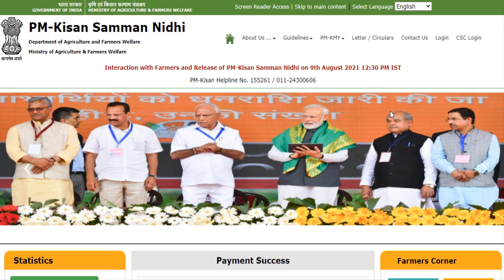P M Kisan Samman Nidhi New Update 2021 |প্রধানমন্ত্রী কিষাণ সম্মান |P M Kisan 10th Installment date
P M Kisan Samman Nidhi New Update 2021 | P M Kisan 10th Installment date 2021 |প্রধানমন্ত্রী কিষাণ সম্মান
This video is about the update regarding Pradhan Mantri Kisan Samman Nidhi Yojana 2021 and about the release of fund of P M Kisan Yojana 10th installment.
Welcome to this Education Platform. In the time of technological superiority knowledge is an important aspect of our daily life. For this reason the channel 'Sankalpa' is dedicated to
This Channel is also for about competitive Exams. | General Studies for All Competitive Exams | WBPSC Exams | SSC CGL | WBCS Preliminary | Rail |